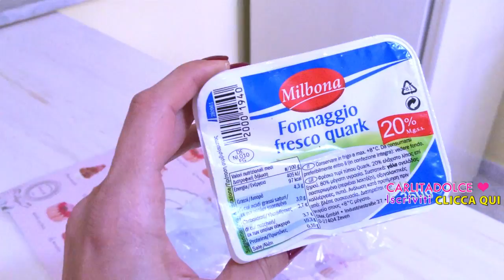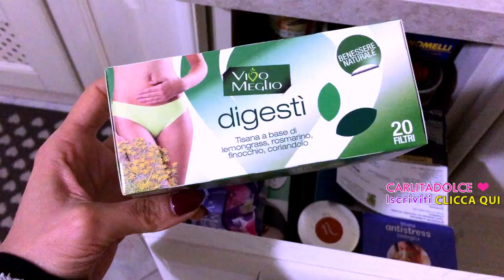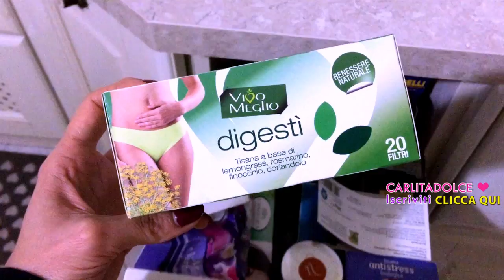E' FINITA. SONO A PEZZI !!!! - VLOG Martedì 1 Marzo 2016 | Carlitadolce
Ciao bellezze ^_^
a vostra grandissima richiesta, nuovo video VLOG :-D Se vi piacciono mettete un POLLICE IN SU al video così ne faccio tanti altri, mettete tanti LIKE  ;-) Spero che questo video vi abbia trasmesso un po' delle mie emozioni.. ho approfittato anche per sfogarmi un po' e rispondere alle polemiche dei soliti rompiballe :-D Ragazze grazie del vostro supporto, il vostro affetto mi fa molto bene... vi mando un bacio fortissimo :-*